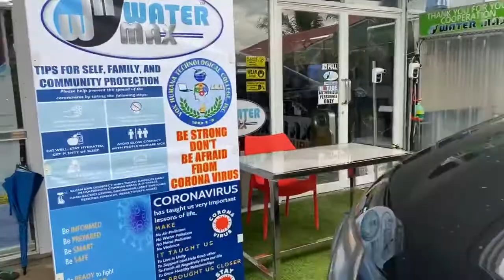5 story building of watermax enterprises